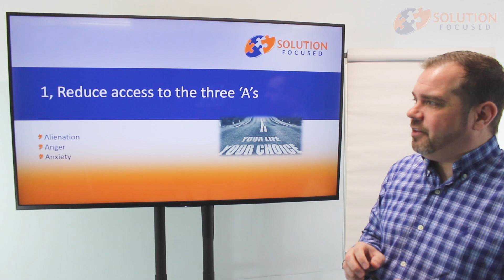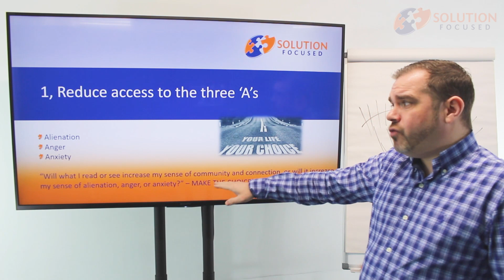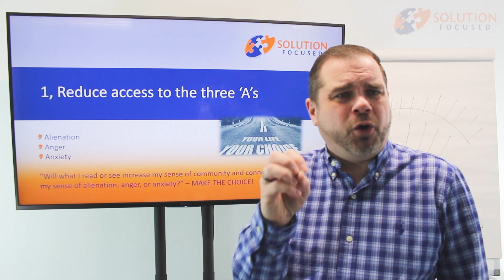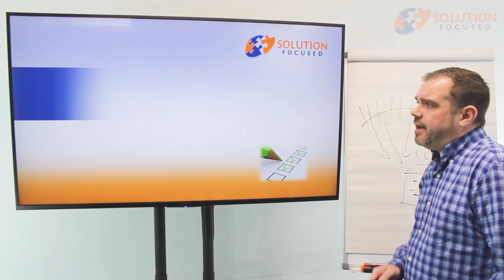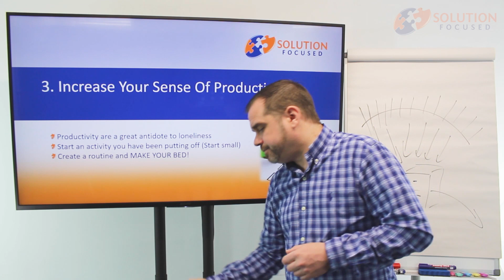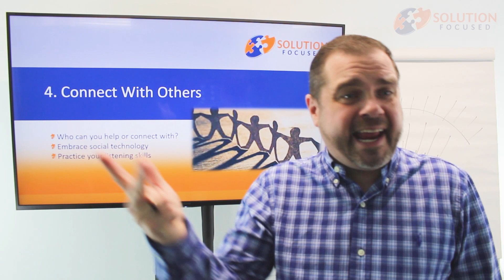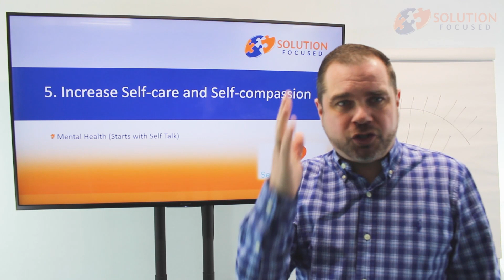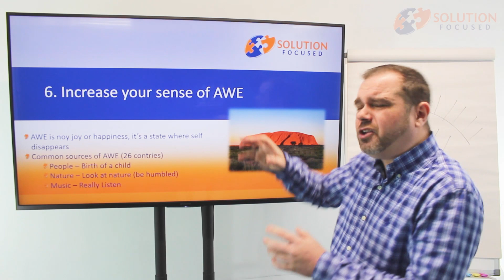Isolation Impact 6 TOP TIPS